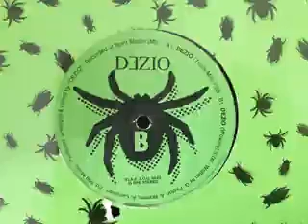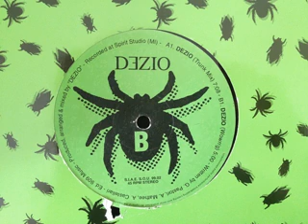Dezio - Dezio (Trunk Mix)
Six Of Us 1999